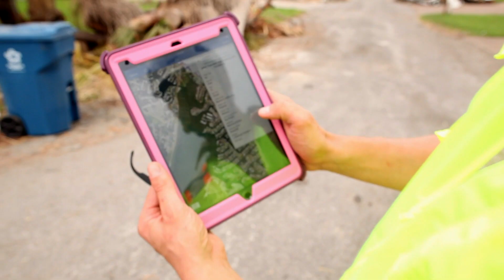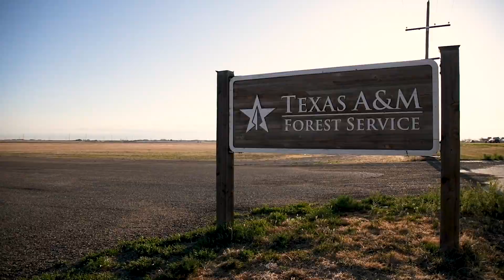Texas A&M Forest Service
A Tiered Approach to Wildfire and Incident Response

Since all incidents begin and end at the local level, the Texas A&M Forest Service believes in helping build the capacity of local responders. Volunteer fire departments are the first line of defense for wildfires in Texas. Their rapid response helps keep fires small and communities safe. Texas A&M Forest Service helps provide training, safety equipment and firefighting vehicles so volunteers can be better equipped to protect life and property. Texas A&M Forest Service, takes a tiered approach to wildfire and incident response.